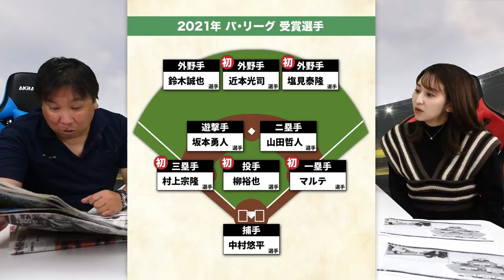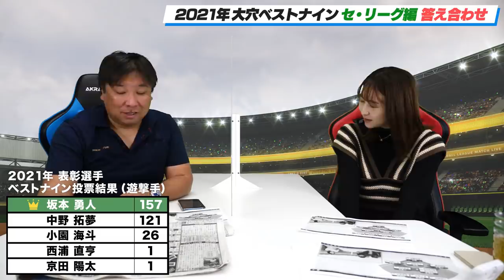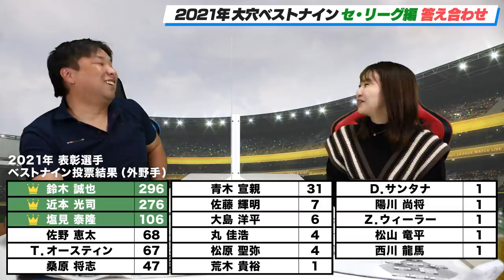ヤクルト村上や阪神近本など５名が初受賞！里崎には先見の明があったのか？【大穴ベストナイン】セ・リーグ編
■大穴ベストナイン

2006WBC優勝！ベストナイン！ 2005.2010ロッテ日本一！